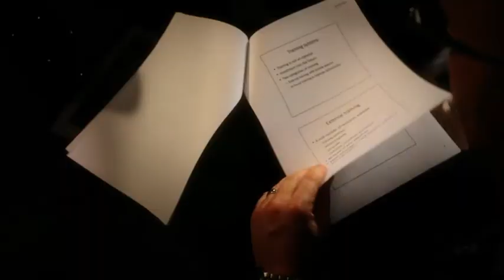Company Foundation | Entrepreneurial Skills Program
Transform your business into a turnkey operation. This episode introduces the concept of the Professional Foundation, a triangle formed by your corporate mission, vision, and values. Learn how to discover and develop them to increase the potential of your business.

Episode 1 of Vision and Strategy: The Cornerstone of Success

Hosted by Mark Wardell and Randy Frisen